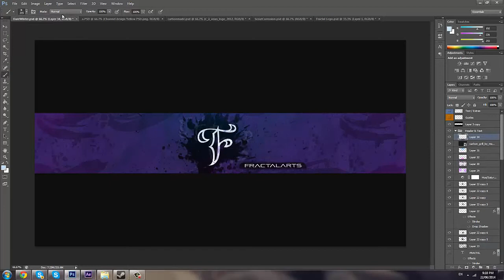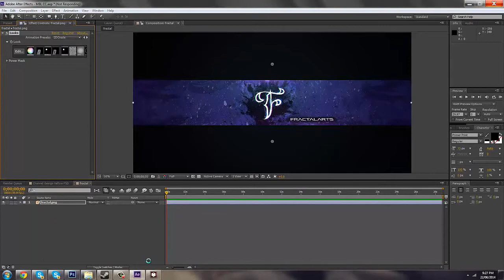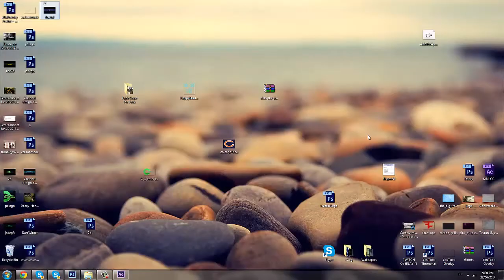Cata Lachie - Fractal - Speedart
30+ Likes for Cata Lachie?!